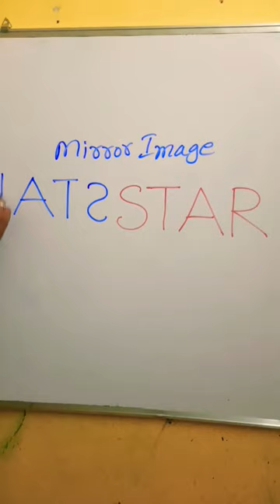MIRROR IMAGES ||USEFUL TO ALL COMPETITIVE EXAMS ||REASONING